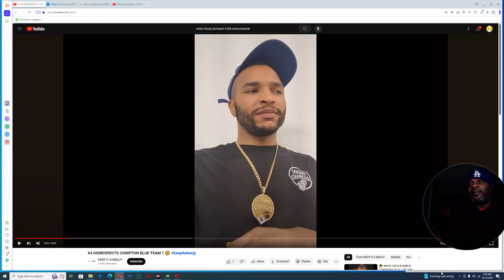X4 never Diss Da 2 C's ya Dig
LumKnox.org